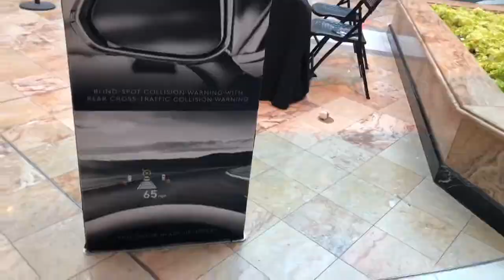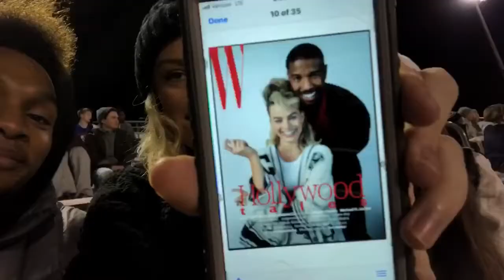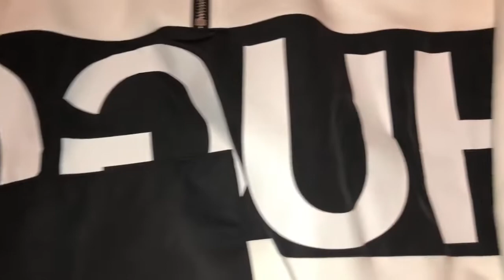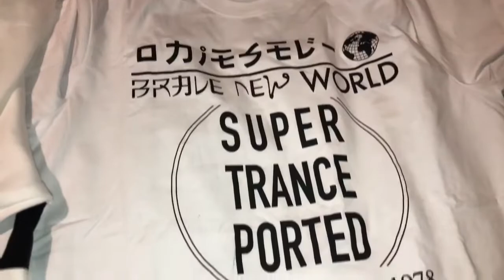CRAZY SHOPPING SPREE SUPER BOWL WEEKEND 2019! (Vlog)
Yo! Hope y’all enjoyed the video! Shout out to keion crossen of the patriots. It was fun